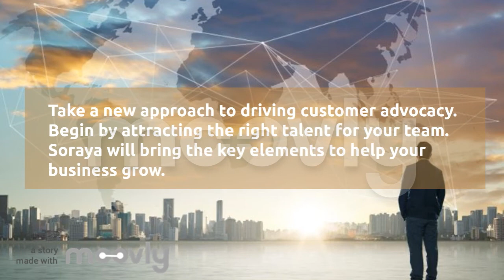Soraya Schumpert - Brand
Assignment for Module 3